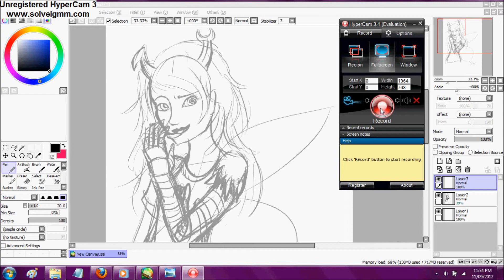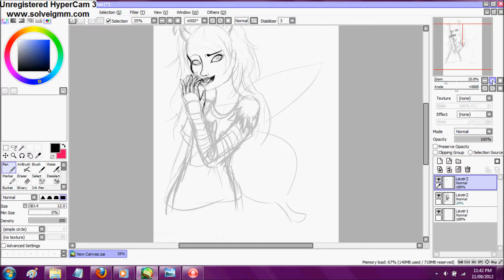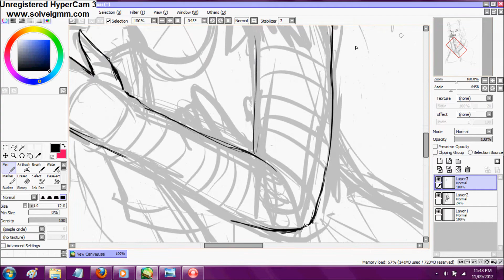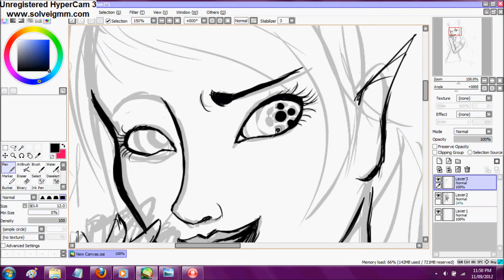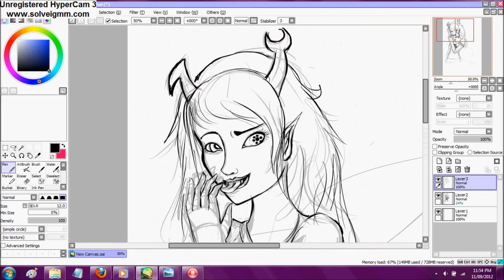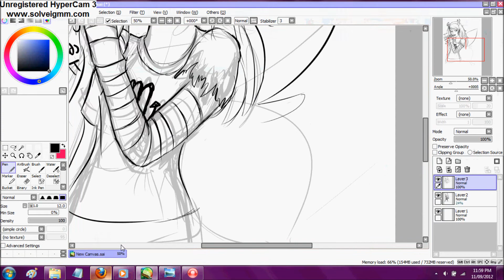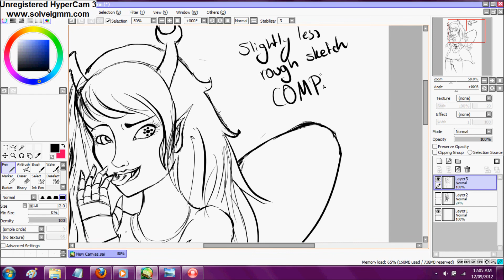Speedpaint Vriska Homestuck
This is my way of working in Sai, when I am sketching.
Just showing my way of drawing at the moment.
It's Vriska, one of the Trolls from homestuck ^.^

Still need to colour, and that will be my next video.

Using a Monoprice tablet, and paint tool sai

The only thing I own is the art ^.^

My deviantart
Kerry483.deviantart.com